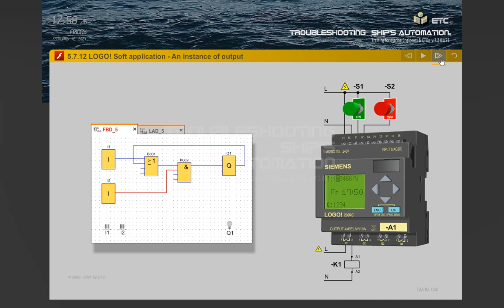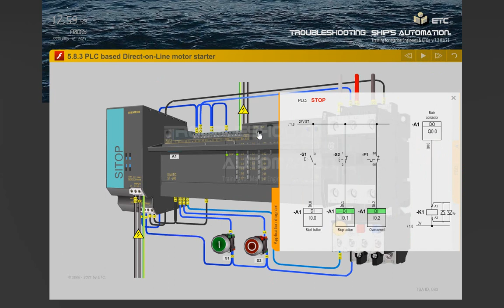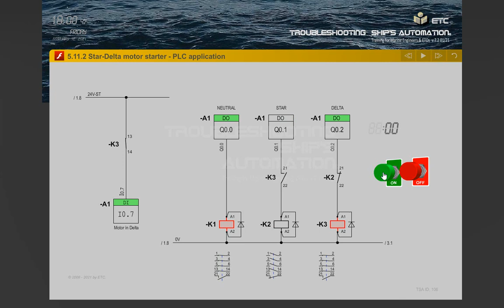Programmable Logic Controllers. TSA Training module 5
Programmable Logic Controllers (PLCs) are used in a variety of applications in the marine industry, including propulsion systems, safety systems, data acquisition and motor starters. Marine engineers and ETOs must have a good understanding of automated systems, including PLC-based systems, in order to maintain them in a safe and operational condition. Since any onboard system can fail, fault finding also forms part of an engineer’s regular duties.

Proposed training and relevant handbook provide extensive practical information relating to PLC-based appliances that are part of, or associated with, modern marine automation. Using this book as a step-by-step guide will enable you to develop familiarity with the systems and to practise and refine your troubleshooting knowledge and fault finding skills. This will help you to better understand onboard applications and to develop a systematic approach in the many troubleshooting cases you are likely to encounter. This training package is appropriate for:
    • Management level marine engineers
    • operational level marine engineers
    • ETOs and electricians
    • engineering cadets
    • electrical engineering cadets
    • anyone who is starting to work with PLC-based applications.

Music in a background by Asura - Fahrenheit

I wish to express my special thanks to Altar Records for allowing me to use their tracks in a background of my video: